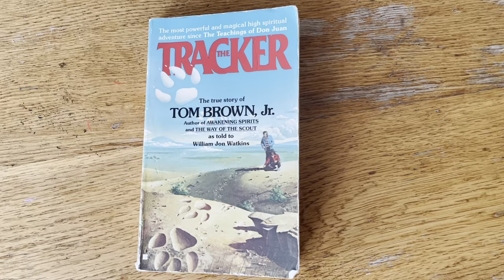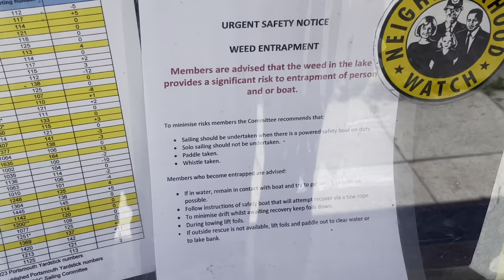Will Our BOAT Float? Beginner SAILORS Navigating Our New WAYFARER Dinghy! Ep 5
In this episode we show you that progress is happening on the sailing lake!! We also talk a little bit about our sailing adventure to date.

Does anyone have a particular place in the UK where they love to sail?